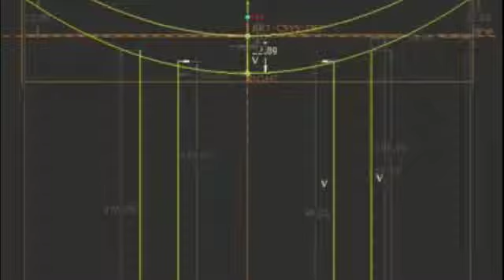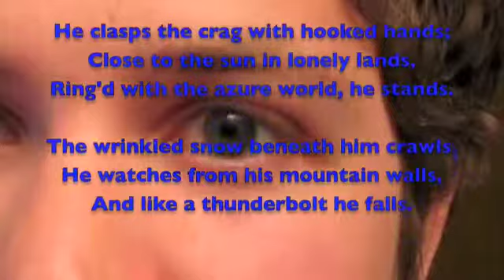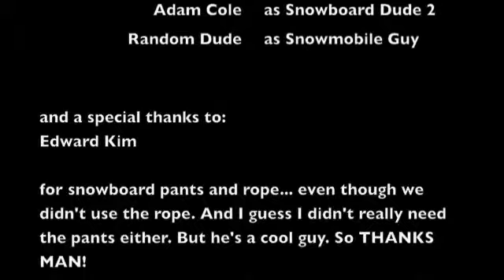First Test Run: The AdaptaBoard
Adam Cole and Zachary Fraenkel test their senior design project: the adaptaboard. The adaptaboard is designed to give people who do not have use of their legs a snowboard-like experience. This is the first test of their concept.

Adam and Zak are students at The University at Buffalo.